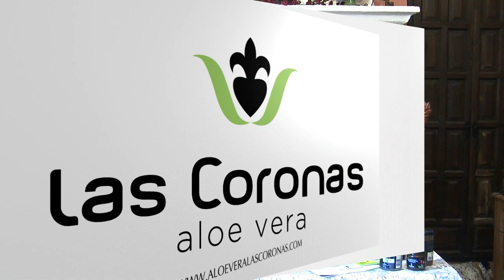Aloe Vera 100% Ecológico Las Coronas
Aloe Vera Las Coronas, además de estar presente en el mundo de la cosmética, diseña productos innovadores de alimentación, empleando como materia prima un aloe de alta calidad 100% ecológico, cultivado en nuestra propia finca Las Coronas, en Carmona (Sevilla).